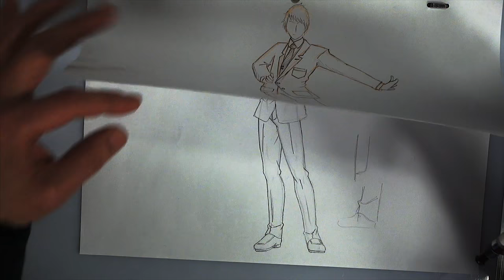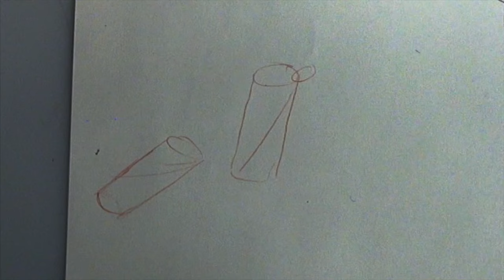THIS is PRO｜Suits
Pro animator vs. Amateur Manga artist! Can you see the difference?

Animator HINOE speed drawing & Tutorials｜アニメーターひのえのスピード原画&絵かき講座

▼KAWAII♡PATEEN
Kawaii Makeup Tutorials｜日本の「カワイイ」を発信